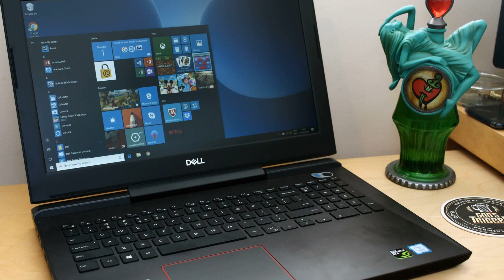Photos of the Dell Inspiron 7000 | Not A Review!